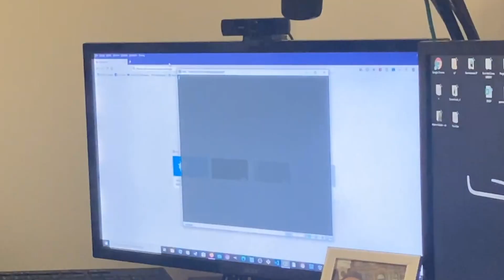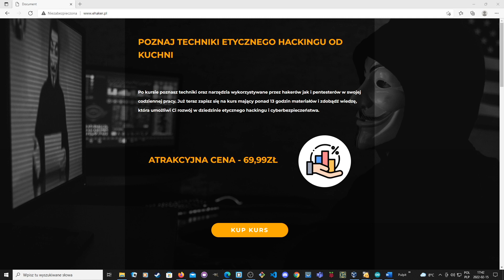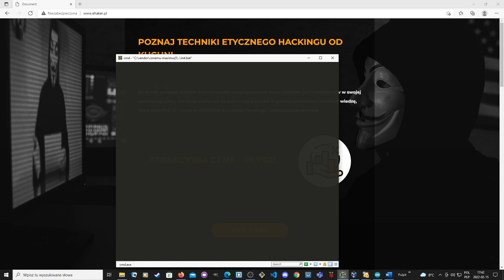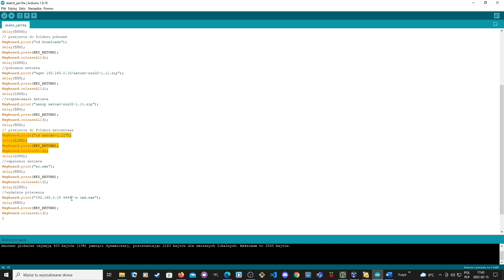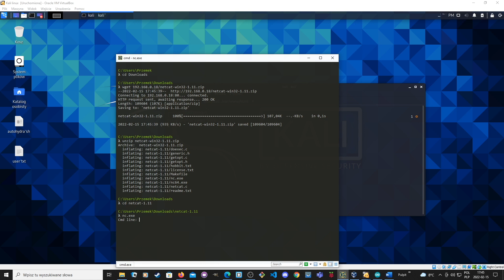[BAD USB 4] Pendrive który otwiera porty sieciowe? BAD USB Atmega32u4. Piszemy backdoor na Windowsa.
W tym filmie dzieje się wszystko w bezpiecznym i kontrolowanym środowisku.
Materiał powstał w celu edukacyjnym, naukowym oraz demonstracyjnym.
Edukacja w dziedzinie IT Security jest bardzo ważnym czynnikiem podczas rozwoju osobistego w kierunku kariery CyberSecurity i Pentestingu.